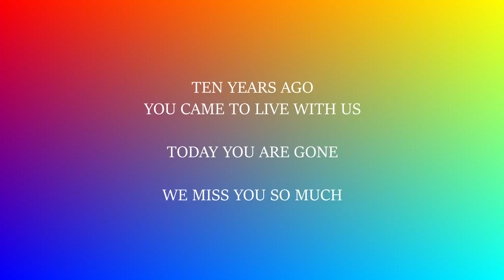10 YEAR ANNIVERSARY, NOW YOU ARE GONE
Aug 10, 2022  Ten years ago, August 10th, this angry bag of bones came to live with us.
She gave us a life we never knew, we gave her a life she never knew.
On April 4th 2022 you went to sleep on our lap
We miss you so much